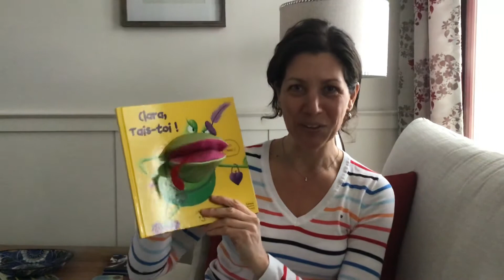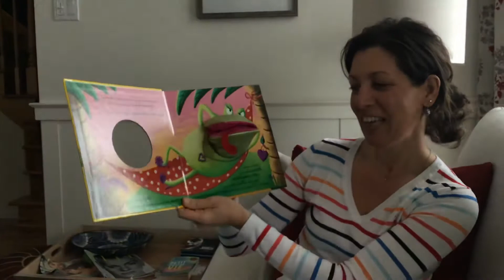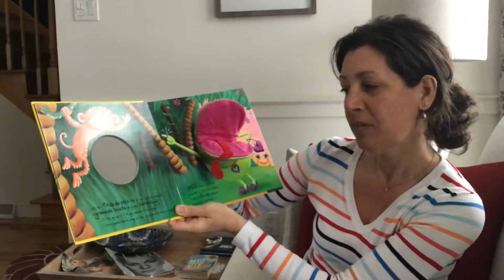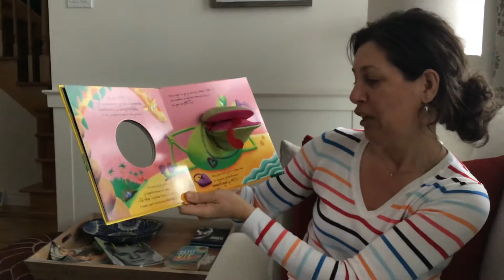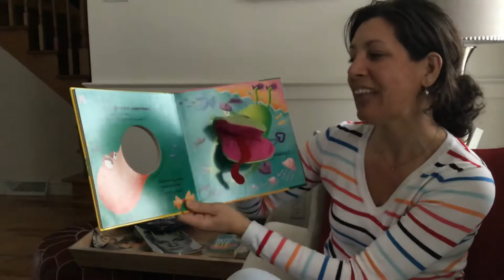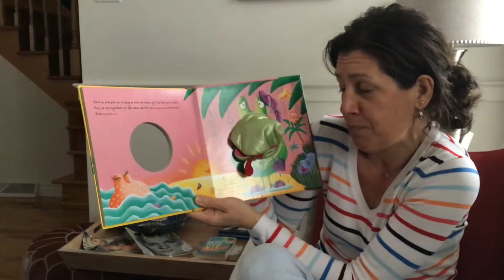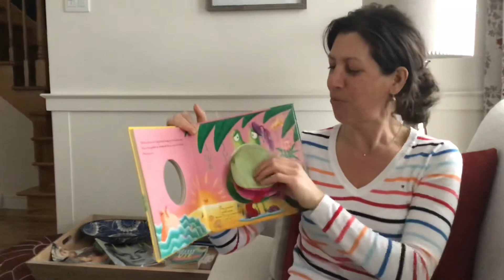Lecture de Clara tais-toi!